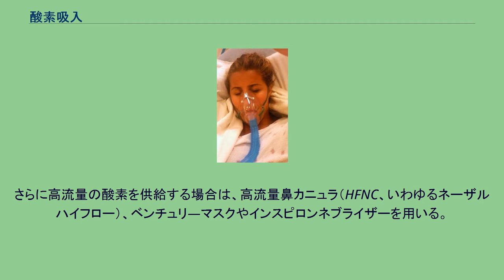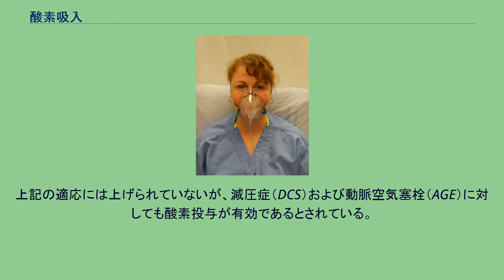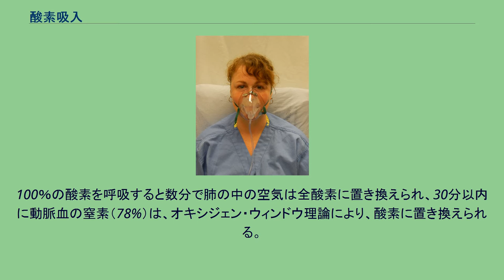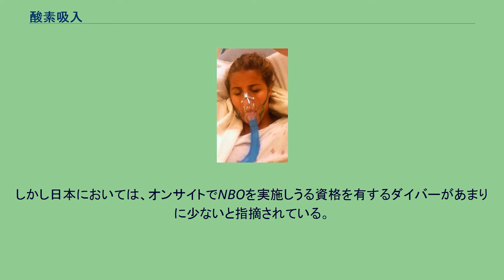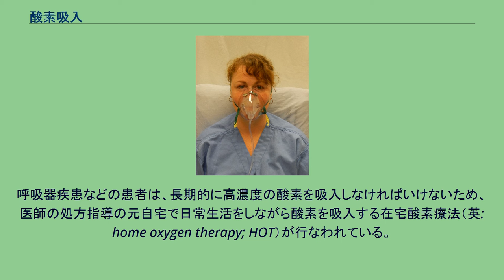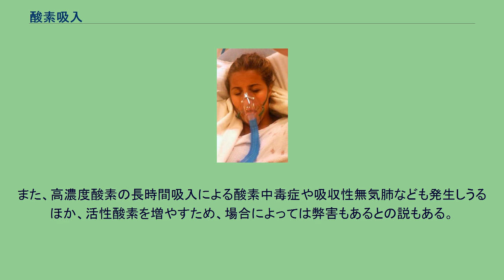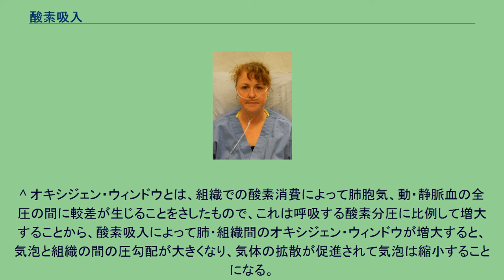酸素吸入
鼻腔カニューレによる酸素投与 単純なフェイス・マスクによる酸素投与 インスピロンネブライザーによる高加湿酸素投与。
ER患者に装着されているプラスチック製の酸素マスク。
酸素吸入（さんそきゅうにゅう）とは、空気よりも高濃度の酸素を人為的に吸入することである。
医療や健康増進などの目的で行なわれる。
酸素療法は、低酸素血症の治療および予防を目的に動脈血酸素運搬能を高め、組織の低酸素状態を改善させるために行う。
そのため、呼吸不全だけでなく、貧血、心筋梗塞などの循環不全や外傷、敗血症など組織代謝が亢進した状態でも適応となる。
酸素療法の適応は： 室内気にてPaO2 ‹ 60 Torr、SaO2 ‹ 90%、あるいはPaO2および/あるいはSaO2が特別な臨床的状況に関して好ましい範囲を下回った状態 低酸素血症が疑われる状態 重症外傷 急性心筋梗塞 短期間の治療（例えば麻酔からの回復） 酸素療法の第1の目的は、吸入酸素濃度（FiO2）を増加させて、動脈血酸素分圧（PaO2）を正常に保ち、組織に十分な酸素を供給することである。
また、肺胞酸素分圧（PAO2）が70mmHg以下になると低酸素性肺血管攣縮を起こし、肺高血圧症の原因となることから、これを防ぐことも目的のひとつである。
酸素供給装置は、患者の吸気流量と酸素供給流量の関連から、低流量と高流量に分けられる。
低流量のものは、経済的で侵襲度が低い一般的な酸素供給方法である。
一方高流量のものは、酸素供給流量を患者吸気流量より高く設定するので大気の混入がなく、患者の換気状態が変化しても設定したFiO2を維持できる。
吸入器具としては、鼻腔カニューレ（nasalと通称されることが多い）、単純なフェイス・マスク、リザーバー付きのフェイス・マスク（マスクのすぐ近くに、加湿のための水バッグがついている）の3種が多用される。
それぞれの器具を使用した場合の吸入酸素濃度（FiO2）は下表のとおりである。
さらに高流量の酸素を供給する場合は、高流量鼻カニュラ（HFNC、いわゆるネーザルハイフロー）、ベンチュリ―マスクやインスピロンネブライザーを用いる。
高流量鼻カニュラでは、吸入気を加温加湿することにより、鼻カニュラから90％を超える高いFiO2の維持が可能であり、さらにある程度任意にFiO2を設定することができる。
ベンチュリ―マスクには、設定酸素濃度ごとにカラーコードされたダイリューター（コマ）がついていて、FiO2 24〜50 %で設定できる。
インスピロンネブライザーは滅菌水ボトルで加湿した高加湿酸素を供給可能で、酸素濃度はダイヤルで調整する。
診療報酬上、医療機関での酸素吸入は処置に区分けされている。
上記の適応には上げられていないが、減圧症（DCS）および動脈空気塞栓（AGE）に対しても酸素投与が有効であるとされている。
これらの障害に対して最終的には高圧酸素療法が適用されるが、オンサイトでの大気圧酸素呼吸（NBO）は、適切な応急処置として推奨されている。
これは、下記の根拠によるものとされている。
末梢組織に過飽和状態で溶け込んだ窒素が末梢血管内でバブルを形成するには、減圧終了後30分～1時間を要するとされ、末梢組織を傷害しているバブルは次第に大きくなっていく。
100％の酸素を呼吸すると数分で肺の中の空気は全酸素に置き換えられ、30分以内に動脈血の窒素（78%）は、オキシジェン・ウィンドウ理論により、酸素に置き換えられる。
なお、高圧酸素療法においては、気泡の全圧も上昇して圧勾配がさらに大きくなることから、より効果的となる。
この結果、末梢組織の過剰な窒素は毛細管壁を通って静脈血側に追い出され、気泡の増大を阻止するとともに、すでにできてしまったバブルも酸素に置き換えられ、バブルを縮小する。
バブルは末梢の血流を阻害しているが、それには白血球やリンパ球が関与した赤血球凝集が原因となる。
酸素分圧が高い状態では、赤血球凝集を阻止できる。
オンサイトでのNBO実施は、既に欧米では実績を上げている。
例えばDANヨーロッパで行なわれた研究では、NBO非実施群では再圧治療開始までに症状が緩解ないし消滅したのは3.7％にすぎなかったのに対し、NBO実施群では60.8％に達している。
しかし日本においては、オンサイトでNBOを実施しうる資格を有するダイバーがあまりに少ないと指摘されている。
オンサイトNBOにおいては、病室での酸素投与とは異なり、酸素の供給源に限りがあることから、デマンド式の機材が使用されることが多い。...